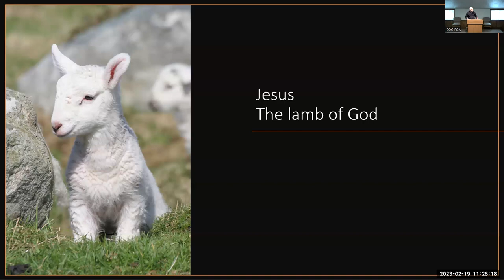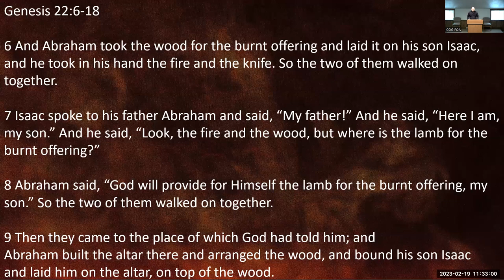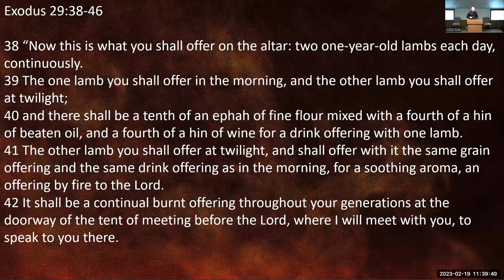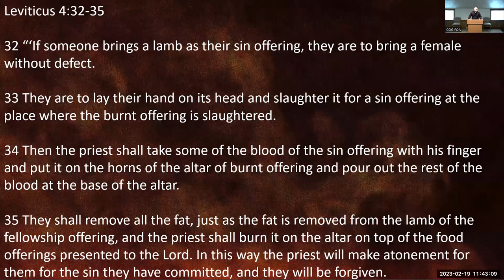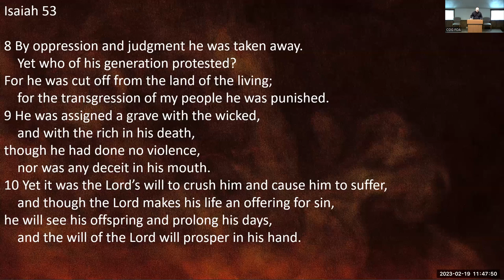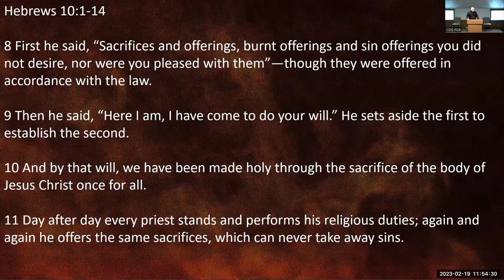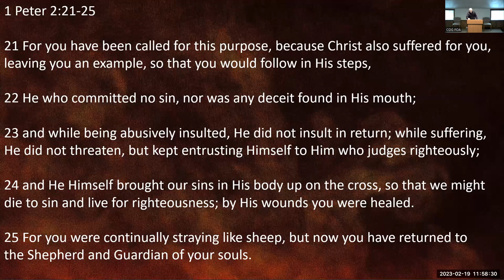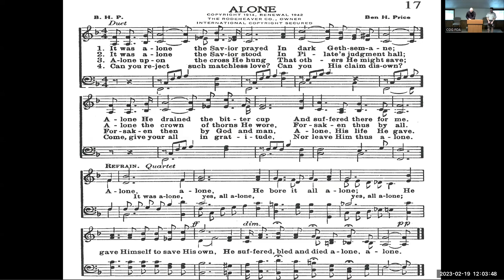Jesus The Lamb of God - Branden Dart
Title: Jesus The Lamb of God
Speaker: Branden Dart